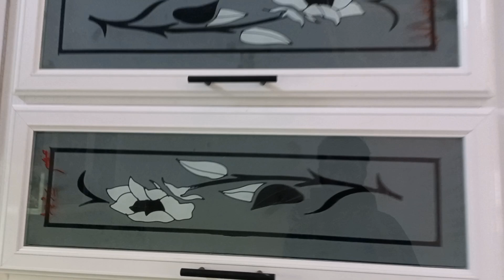new modern design of aluminium kitchen cabinets with printed glass and black colour sheet